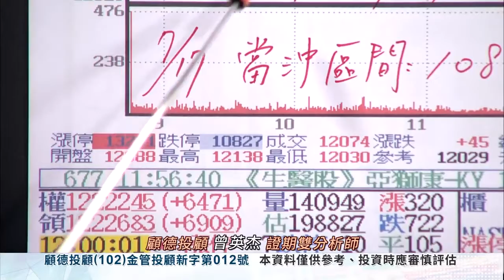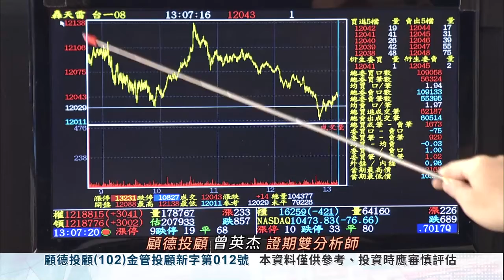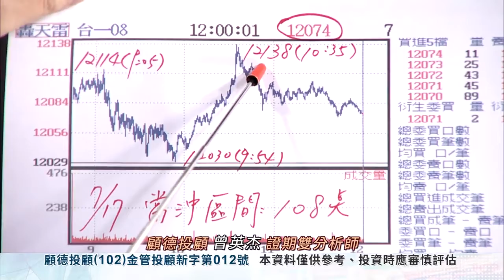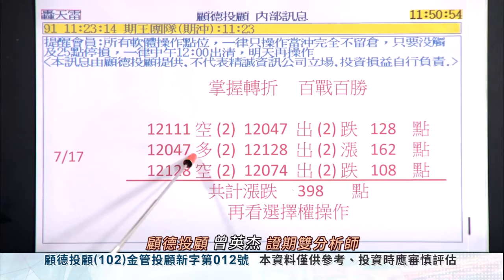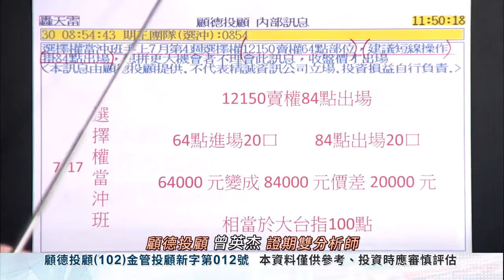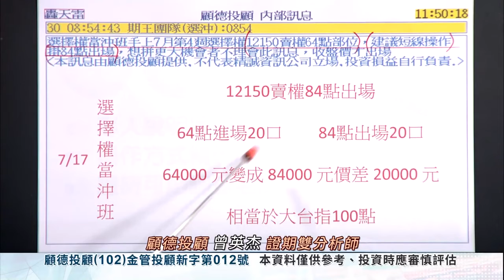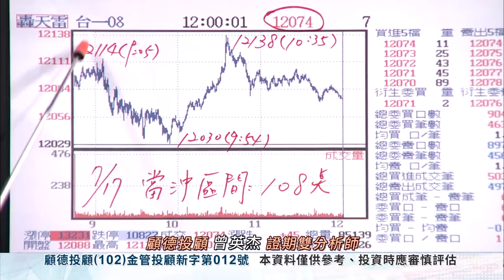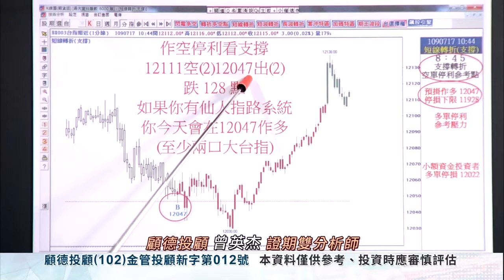2020/07/17 曾英杰 亞洲期王